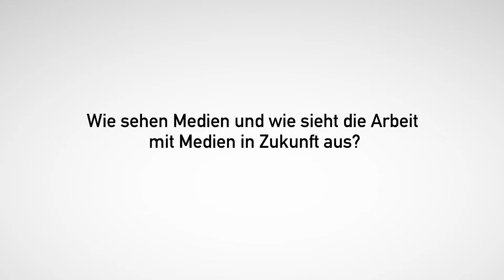Medien-Umfrage 2015 auf